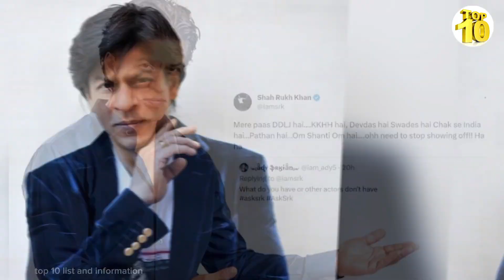Top 5 Richest Indian Actors In 2024 | Monthly Income of Indian Actors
"Who are the richest Indian actors in 2024? From Bollywood superstars to Tollywood legends, find out who's raking in the most money 💸🎬
In this video, we reveal the top 5 richest Indian actors, their monthly income, and how they're dominating the entertainment industry. From Shah Rukh Khan to Prabhas, and from endorsement deals to movie franchises, we've got the inside scoop.

❤ALLAH HAFIZ ❤